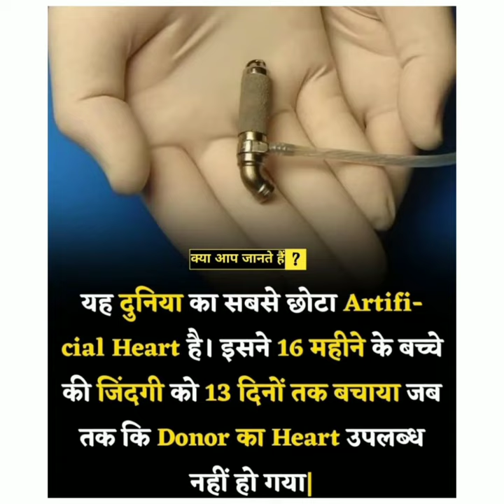Duniya ka sabse Chhota Artificial heart 😱😲🤔